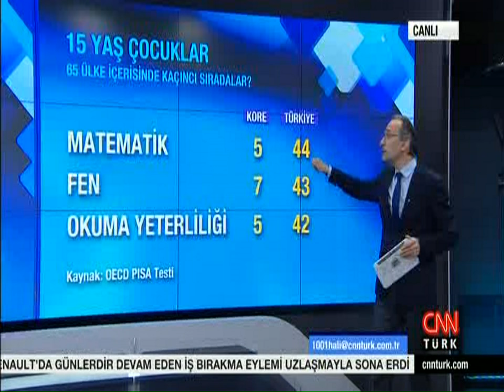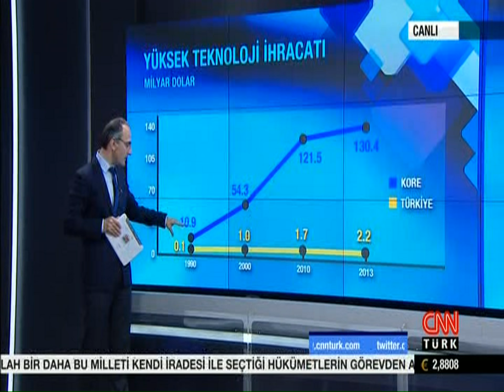Emin Çapa Sinem Yöndem Güney Kore - Türkiye karşılaştırması (Dünyanın 1001 Hali - 27.05.2015)